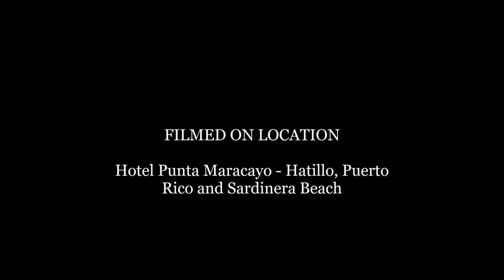Hotel Punta Maracayo Resort - Hatillo, Puerto Rico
Footage shot on balcony of the resort we stayed at in Hatillo, Puerto Rico, and also of the walk to the beach right behind the resort! Nice stay, people were very friendly, and beach is a hop and skip behind the hotel which features a restaurant if you get hungry on the beach :D the resort also has its own onsite restaurant, bar, and coffee shop, and a walmart and sams club are right across the street. Loved the stay here, well recommended. Puerto Rico is beautiful - go out and explore it :D